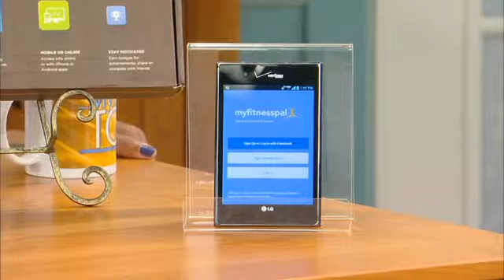Fitness Gadgets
Video: Fitness Gadgets